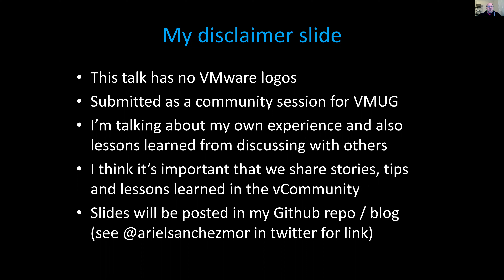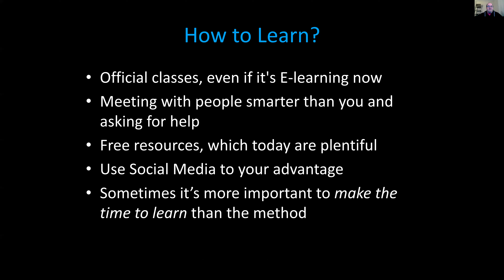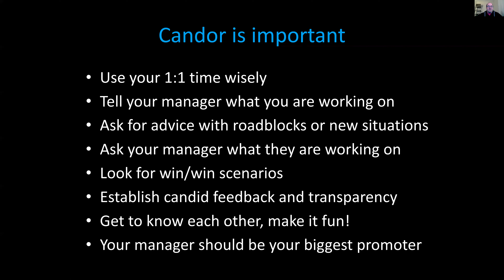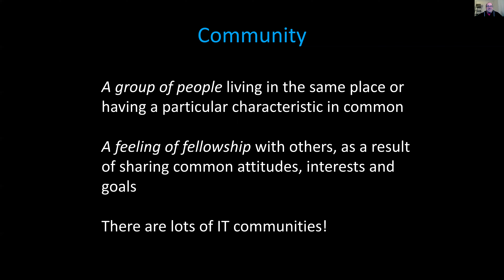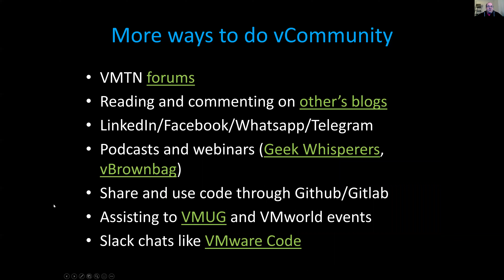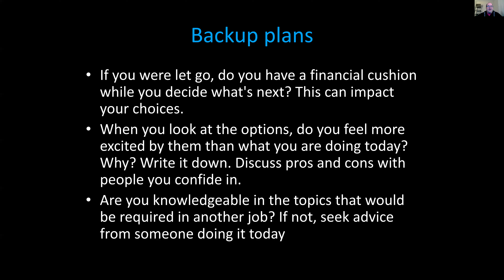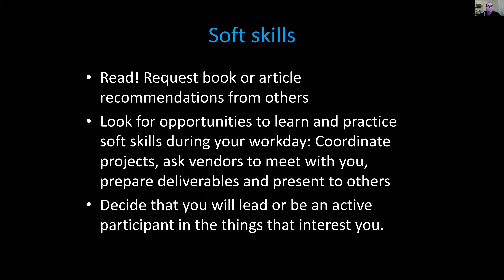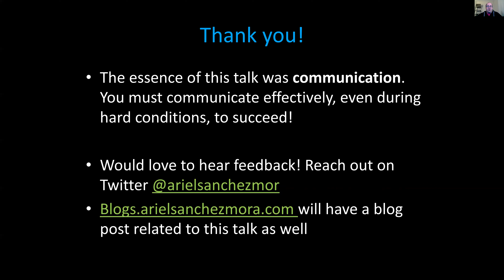Ariel Sanchez - Improving yourself in 2020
I did this recording in the middle of COVID for the 2020 VMUG career event. I hope it's useful for others :)